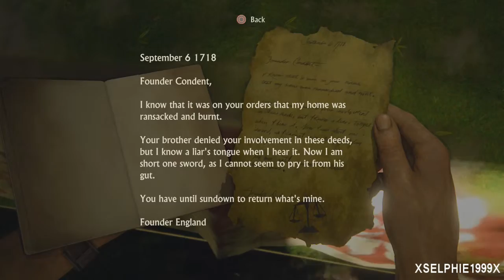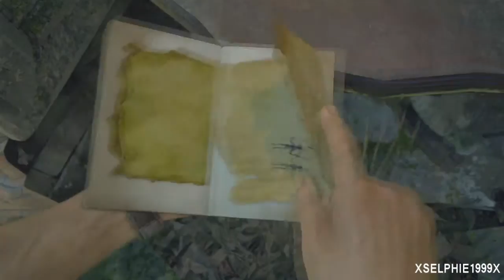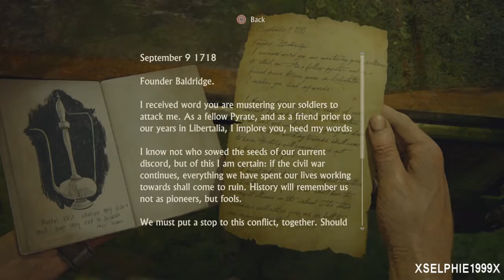Uncharted 4: A Thief's End Walkthrough - Chapter 18 New Devon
Chapter 18: New Devon

☛ STUFF ☚

Xbox 360 GT = Selphie1999

(Donations are greatly appreciated and will generally go towards games and equipment)

Do NOT post any spoilers of any kind in the comments box or else I will eliminate you from existence!

☛ GAME INFO ☚

Genre: Action-Adventure

☛ OTHER INFO ☚